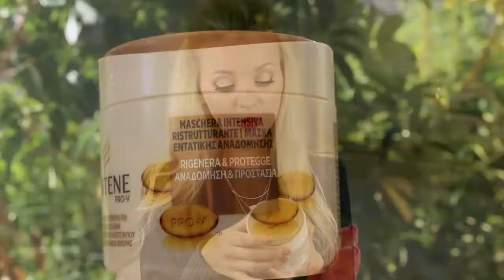Косметические покупки (Волшебная сыворотка для ресниц, сушка, лаки, помады) Mila MyWay